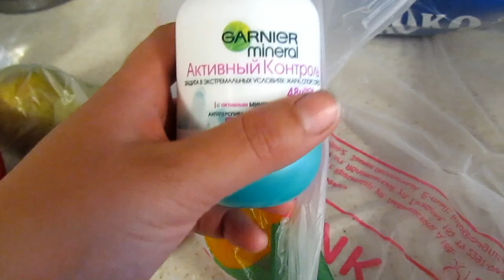✔ЧУТЬ-ЧУТЬ ВЯЖЕМ✔РОДНЯ✔ДЕТСКИЕ ИГРЫ✔ПОКУПКИ В МАГНИТЕ✔АФОНЯ БОЛТАЕТ✔30 апреля 2017♥Хуторянка